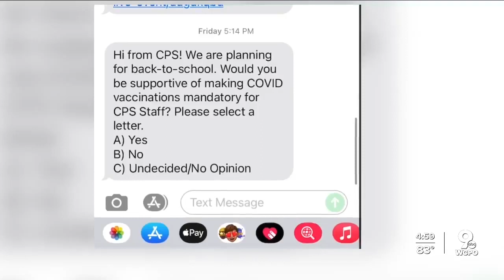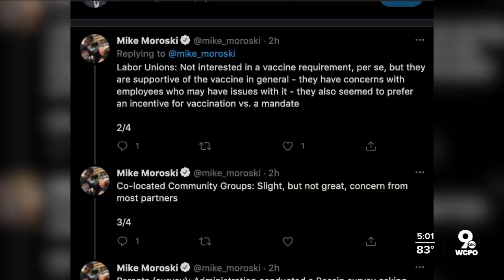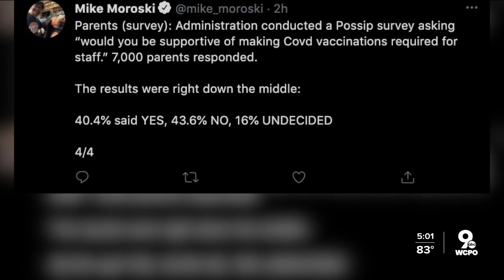Should CPS teachers have to get vaccinated? Board to debate the issue Monday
Cincinnati Public Schools polled parents, teachers and partners about vaccine mandates for employees and though the results were shared at their meeting on Thursday – but Monday June 28's board meeting is the first opportunity they will have to discuss the findings and potentially hold a vote.